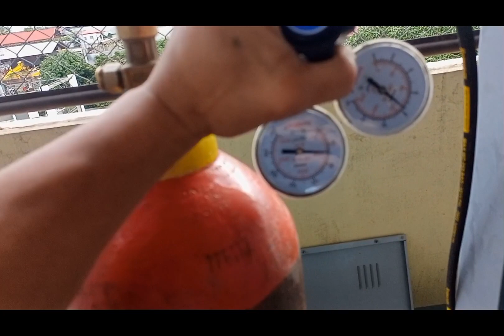watchs up mga kabaloks leak test tayo nang aming evaporator coil nang cheller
buhay maintenance